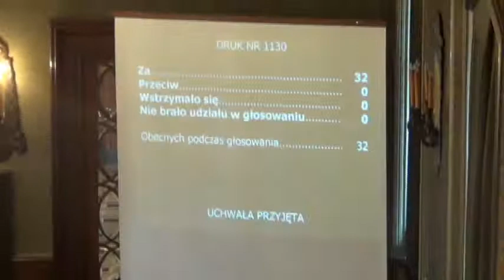RMK_27-02-2013_06 Sprzedaż nieruchomości gruntowej przy ul. Jakuba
Wyrażenie zgody na sprzedaż w drodze przetargu ustnego nieograniczonego niezabudowanej nieruchomości gruntowej stanowiącej własność Gminy Miejskiej Kraków, położonej w Krakowie przy ul. Jakuba

Projekt Prezydenta Miasta Krakowa -- druk nr 1130 -- II czytanie -- referuje Marta Witkowicz